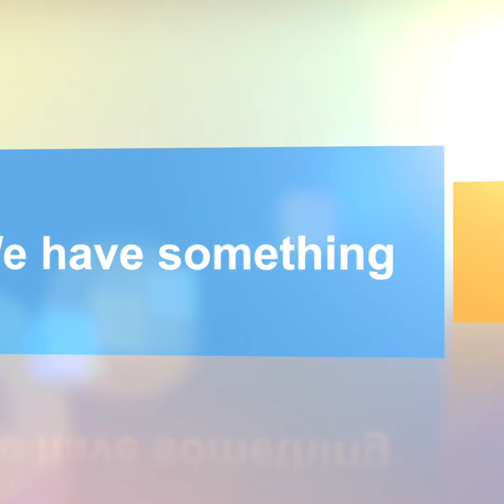Live with Creativity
Creativity is something we are all born with but many of us loose touch with it as we get older.